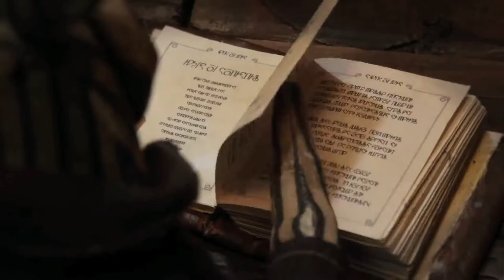ELLIPTICAL MIND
“ Maybe we can live as one in time, when things align". The Elliptical Mind
Words & Music: J. Cannata  /  P. Hodson  Vocals, guitars, keyboards, percussion: Jeff Cannata. Lead guitar, synths, programming: Pete Hodson. Moog synth solo: Jeff Batter.
Mastered by Jay Franco, Sterling Sound, NYC.
Video editing by JC @ Oxford Circus. All footage rights & credits to original and rightful owners i.e.  Stive Morgan ( Solar Wind )  Yakuro ( Voices of Infinity ) Tomasz Alen  Lara Sluyter   “Girls Voice “  Tool,  Queens of The Stone Age “Haunted Dolls” Top Trend  iHeartRadio “The Maker”  Written & Directed by Christopher Kezelos .